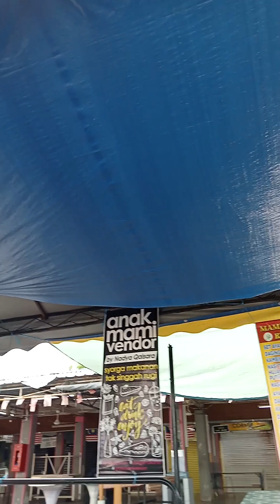To market, to market! 🛵